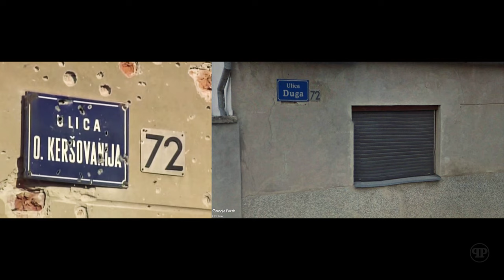| VUKOVAR | Lokacije snimaka iz 1991. | SAJMIŠTE |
U videu su prikazani snimci nastali za vrijeme i nakon okupacije grada Vukovara, uz autentične lokacije na kojima su snimljeni.

Video izvori i fotografije: YouTube
Usporedne fotografije: Google Earth